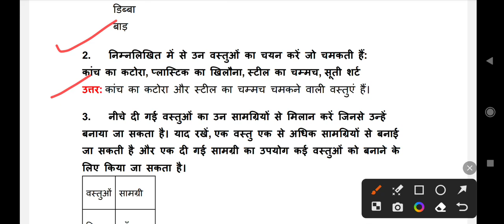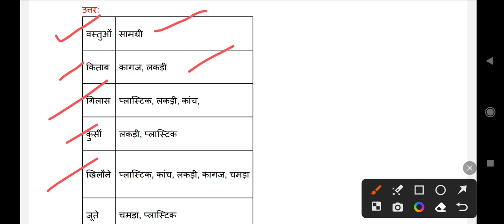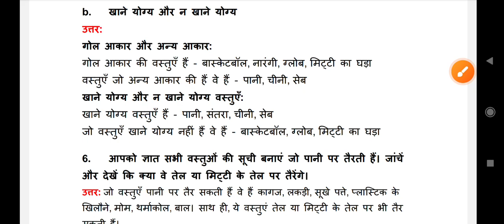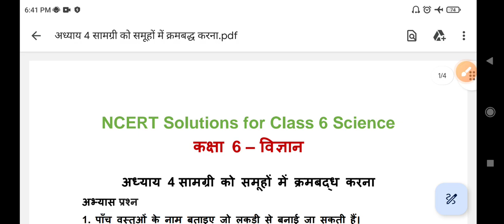अध्याय 4 वस्तुओं के समूह बनाना ncert class 8 science question answer | कक्षा 6 विज्ञान पाठ 4 NCERT